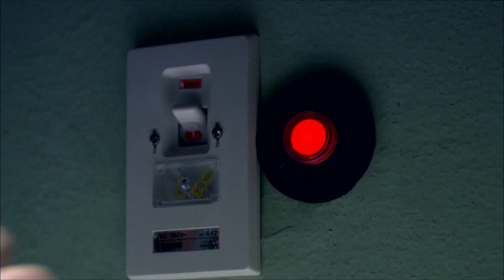عبدالجليل قلب العملية مسرح كوميديا فى النفق بتاع غزة 🤣🤣